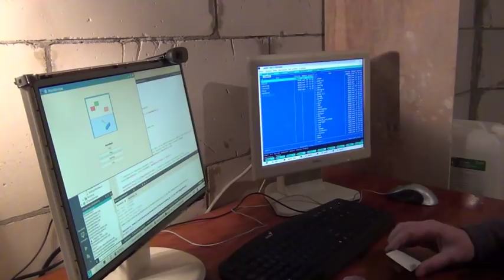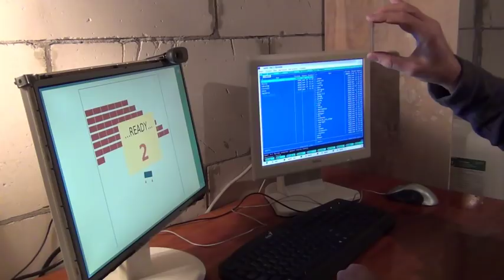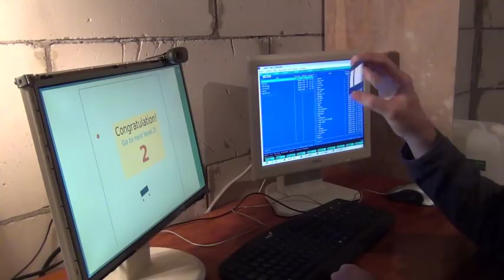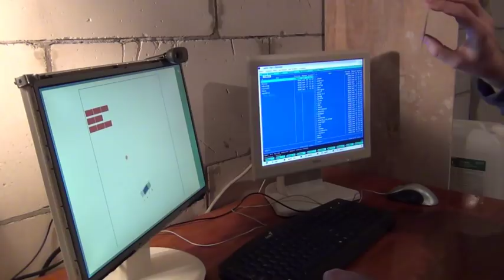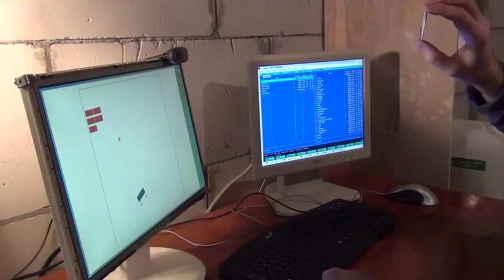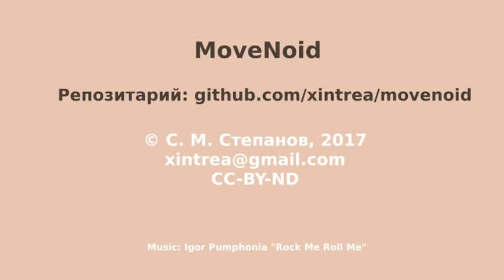MoveNoid - Арканоид с бесконтактным управлением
MoveNoid - Арканоид с бесконтактным управлением (прототип).
Используемые технологии: Linux, OpenCV, Box2D, C++ (Qt).